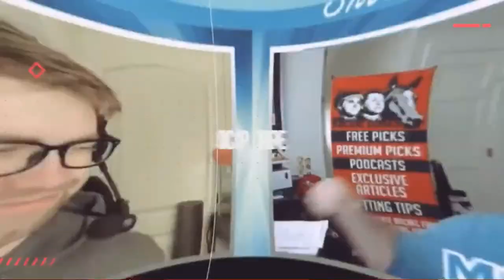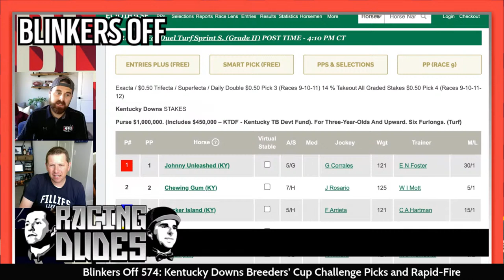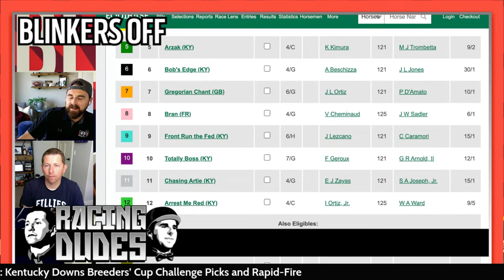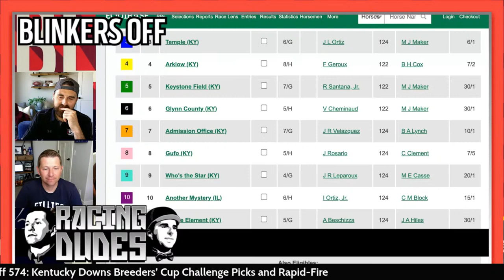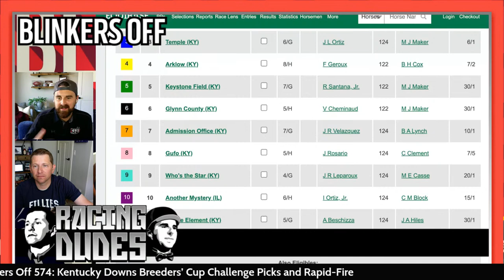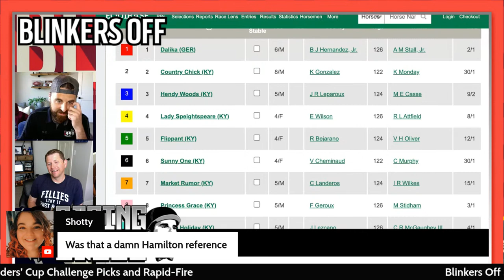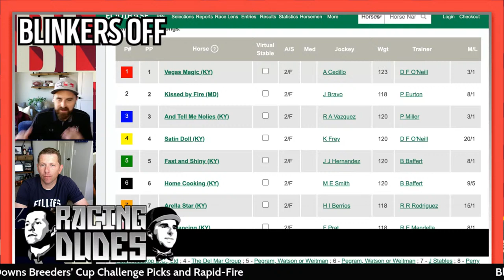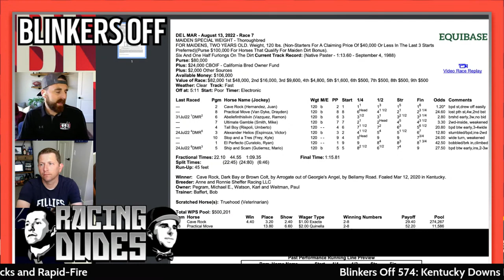Blinkers Off 574: Kentucky Downs Breeders’ Cup Challenge Picks and Rapid-Fire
The Racing Dudes preview and give picks for Saturday’s two Breeders’ Cup Challenge Series races at Kentucky Downs, the $1 million Kentucky Turf Cup (G2) and $1 million FanDuel Turf Sprint (G2). Then the Dudes give rapid-fire selections for some of the remaining major stakes races this weekend at Del Mar and Kentucky Downs.

RacingDudes.com is the destination site for all things horse racing and sports betting. Whether it be free winners, expert insider picks, up-to-the-minute trackside weather reports, or multiple podcasts and livestream videos that provide only the best content for gamblers of all skill levels, never make another wager without visiting the Racing Dudes first!

Made by fans, for fans, come see why RacingDudes.com is the #1 most trusted sports betting website anywhere!

BET with the Racing Dudes at BetPTC and get $200 new member bonus!